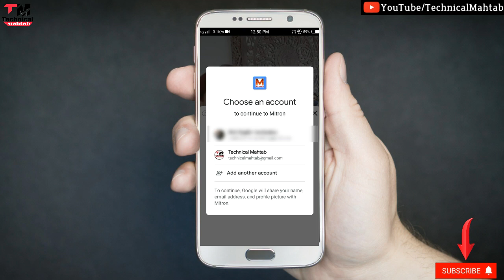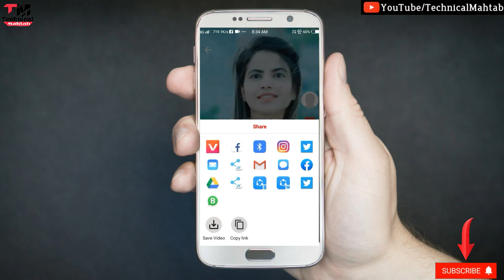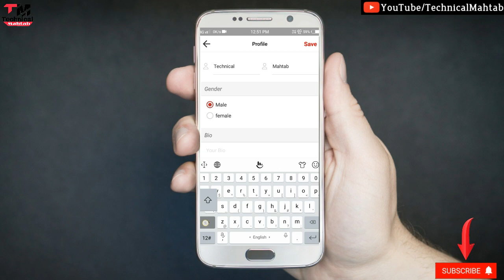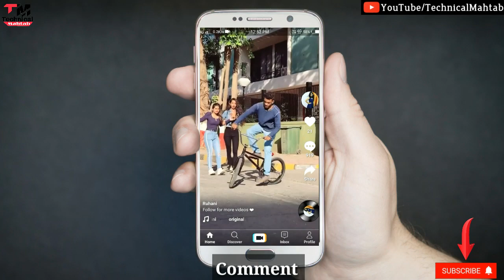Mitron App Made in India 🇮🇳 TikTok App ⚡अब टिकटोक का क्या होगा ?? | My First Impressions ☹️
MITRON APP: ने TikTok की हालत खराब कर दी!

Mitron App - The Indian Version Of TikTok | MADE in INDIA |

Mitron App Aapko Barbad kar dega😳 | Don't Use Mitron App | Mitron App big fraud | must watch this 🙏🏼

How To Use Mitron App||Mitron App||Mitron

Mitron Apps, Tik-Tok का बाप, कितनी है सच्चाई इस Apps की जानिए... Real Fact

how to use mitron app || mitron app kya hai || mitron app kaise use kare in hindi ||

Tiktok की उल्टी गिनती शुरू | Will "Mitron App" Beat Tiktok ?

भारतीय ऐप Mitron ने Tik Tok को दी बड़ी मात, देखिए पूरी Report

Hello friends..
Welcome hai aapka Humare is "Technical Mahtab" YouTube Channel me aur mai hun aapka dost Mahtab Alam...Doston Aaj mai baat karne  Wala hun mitron app ke  baare me..puri detail me janne ke liye is video ko ant tak dekhe

Content Cover

2⃣KBC की तरफ़ से मिल रहे हैं पुरे 25 लाख रुपए ?|  KBC Lottery Fraud Call | 25 lakh

3⃣2050 में भारत बनेगा सबसे शक्तिशाली देश | Future world 2050 Technology in Hindi | 2050 की दुनिया

9⃣Never search 10 things on Google !! भुल कर भी ये 10 चिज़े गूगल पर ना खोजें !!

🎵 Track Info:

Title: The Driving Force by Jingle Punks
Genre and Mood: Cinematic + Dramatic